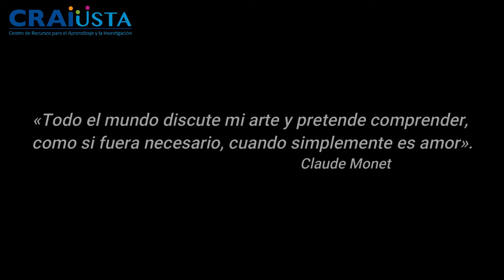365 días para ser más culto - Semana 27: Arte, El impresionismo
Nació en Francia en la década de  1870, su objetivo era reproducir la impresión que un objeto provoca en el ojo humano.